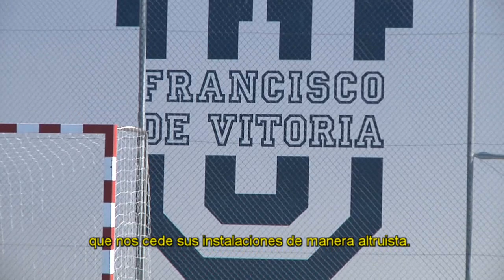Disfrutando del pádel adaptado en la Fundación Gil Gayarre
Cuando hace 3 años las personas con discapacidad de la Fundación plantearon su deseo de practicar este deporte, los profesionales del equipo de Apoyos del Centro Ocupacional de Pozuelo encontraron la manera de hacer realidad esta inquietud.

Y con la colaboración de la Asociación ASPADO y la Universidad Francisco de Vitoria, a día de hoy, personas con discapacidad del Centro Ocupacional de Pozuelo, Centro de Día y Reshogar, ya pueden disfrutar de unas clases adaptadas para ellos de manera personalizada. Una maravillosa manera de promover el deporte en un entorno inclusivo.

El vídeo está elaborado por las personas con discapacidad y profesionales del Taller de Audiovisuales de la Fundación Gil Gayarre.